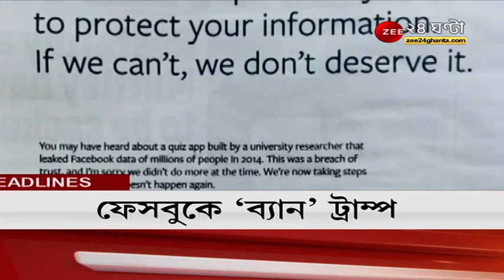Headlines: গুরুত্বপূর্ণ খবর শিরোনামে একনজরে | Latest News | Top News Today | Zee 24 Ghanta News Live